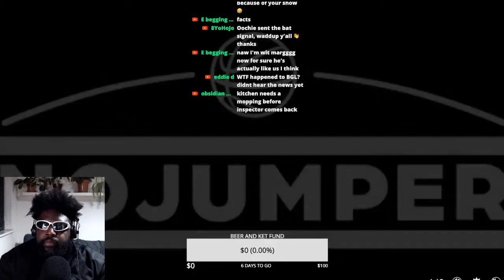The End of No Jumper Is Sad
AD Trell Adam22 No Jumper Breakup Joe Budden